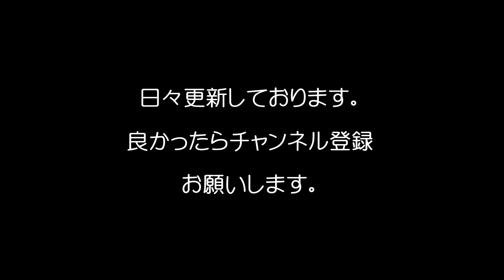実は「モー娘。」オーディションで落選してた驚きの芸能人ランキング/Entertainer ranking that was rejected by a "Mo-musu" audition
実は「モー娘。」オーディションで落選してた驚きの芸能人ランキング
Entertainer ranking that was rejected by a "Mo-musu" audition